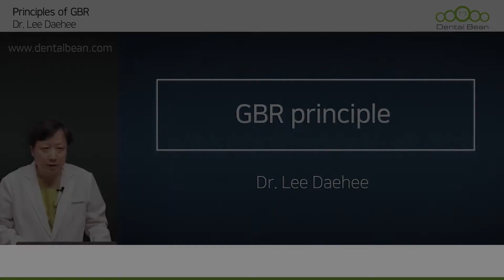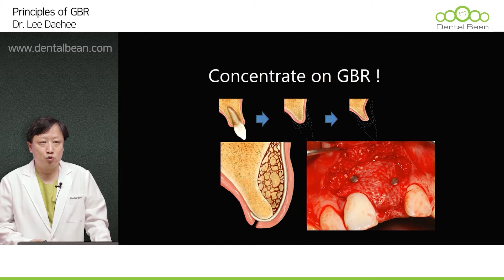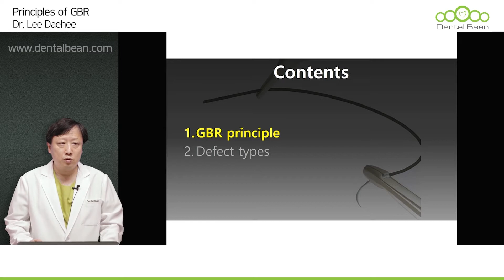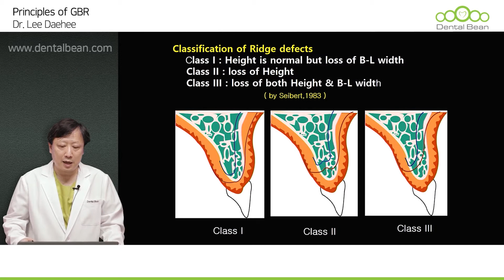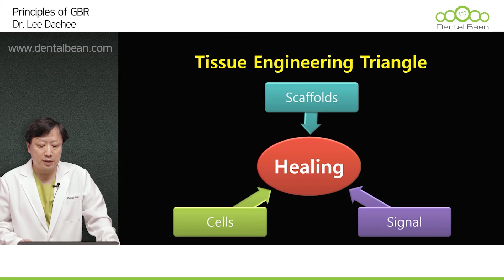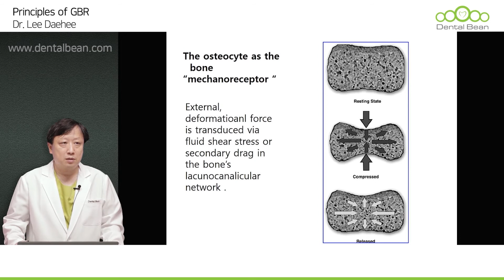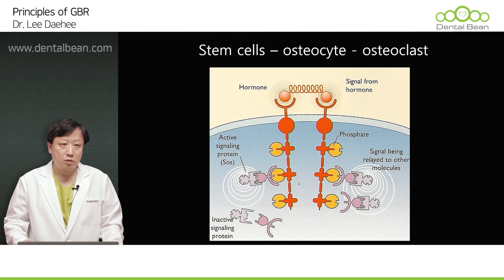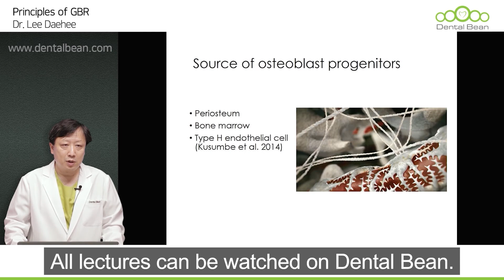[ENG_SUB] Failure and Overcoming After Implant Treatment with GBR - Preview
"Failure and Overcoming After Implant Treatment with GBR"

[ Lecture abstract ]
In this DentalBean & Dr. Daehee Lee's lecture series,
We would like to talk about all the irregular situations that occur after implant surgery accompanied by GBR.
Everything from evaluation to the latest treatment in the modern era according to the existing treatment methods and various bone conditions is based on actual clinical images and accurate and orderly logic.
If you want to learn from the principles of bone regeneration and transplantation to actual surgical techniques, Here is a course that contains all of the GBR implant procedures you are looking for.
Register now on the Dental Bean Global website and start taking courses!

1. Access the DentalBean homepage (Korean/English/Chinese)
2. Click Sign in to proceed with membership registration.
3. Search for the course and instructor you want
4. Start taking lectures

Thanks!